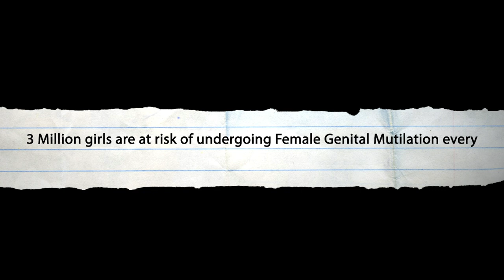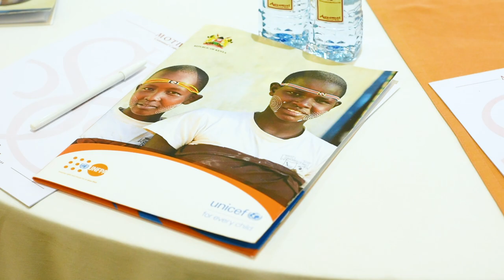The Cut & The Coin: A Documentary on the FGM Business in Kenya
A Kenyan documentary on the business of Female Genital Mutilation
Production by Estudio Camouflage
Voice-over by John Sibi-Okumu
Edited by Odhiambo  P. Agunda
Main Cameraworks by Charles Karuga
Content Development by Ruth Parsimei